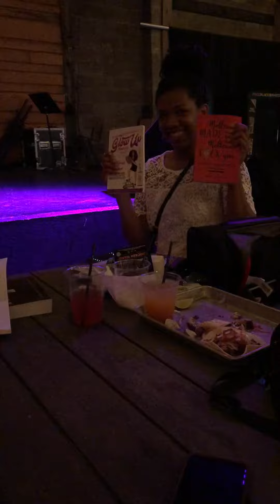I love my supporters!! Thank you Memphis!